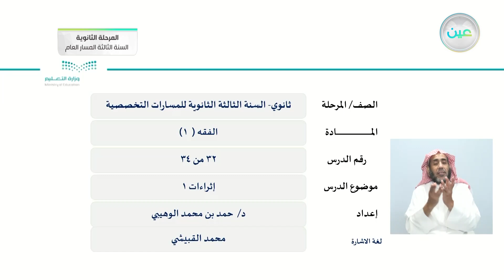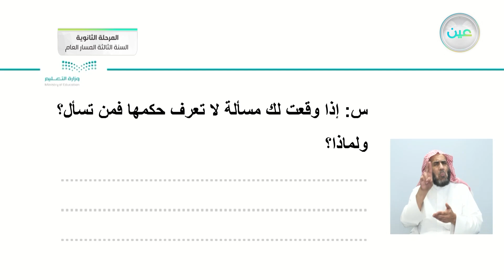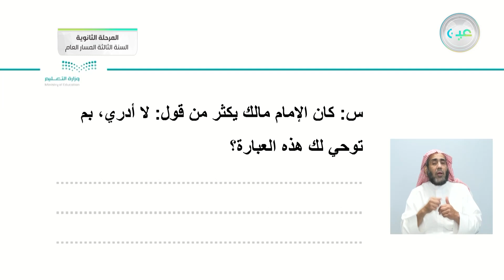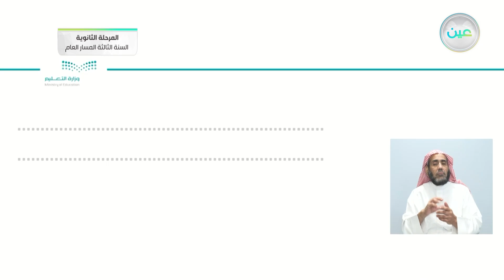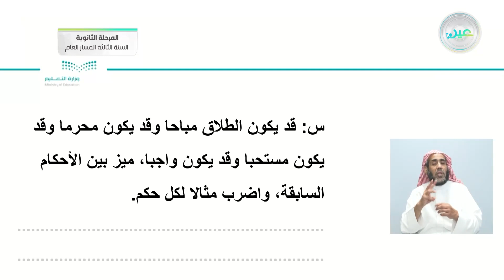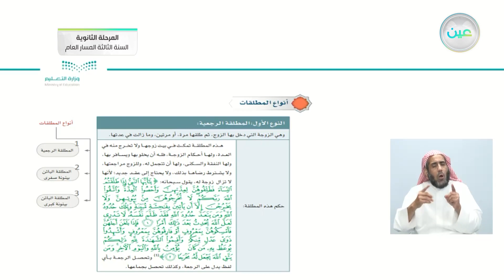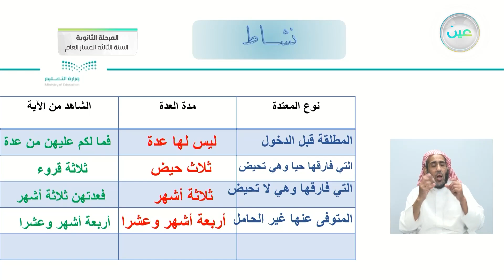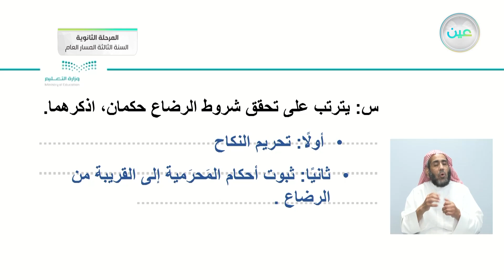إثراءات 1 - الفقه (1) - المرحلة الثانوية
الحصة السادسة - الأحد - الأسبوع الثاني عشر - المرحلة الثانوية – السنة الثالثة المسار العام